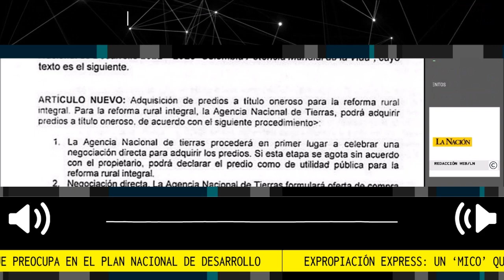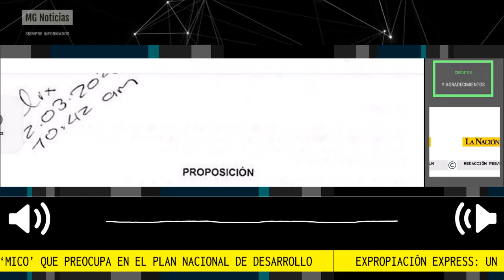ALERTA ⚠️ EXPROPIACIÓN EXPRESS: EL MICO QUE PREOCUPA DEL PND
Tan solo 2 días después de la salida de Cecilia López del Ministerio de Agricultura, el gobierno de Petro pretende incluir la ley para realizar la “expropiación express” en el Plan Nacional de Desarrollo, para que los bienes que pertenecieron al narcotráfico y que ahora están en manos de la Sociedad de Activos Especiales (SAE), puedan volverse productivos.
Fuente La Nación